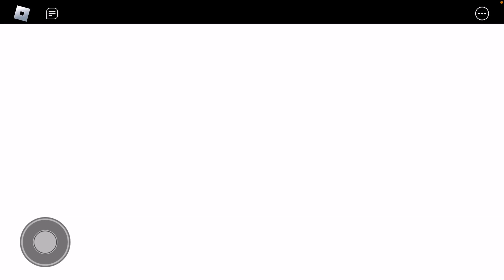￼lol it Play’s Piggy unstable reality ￼￼￼￼